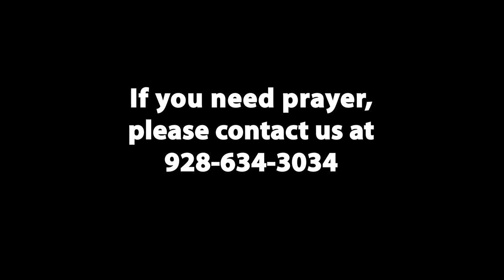"The Power of The Holy Spirit" by Pastor Juan Skerrett 6/4/23.